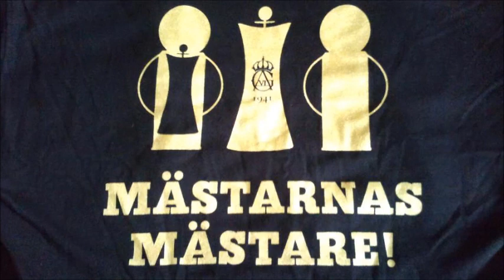HIF-AIK supercupen 2012 Hyllning till HIF sveriges bästa lag.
vilken uppvisning HIF hade på olympia,än en gång bevisar dom att Helsingborg IF är sveriges bästa fotbollslag,Jättegrattis till supercupguldet 2012